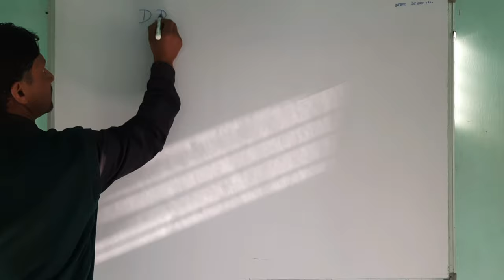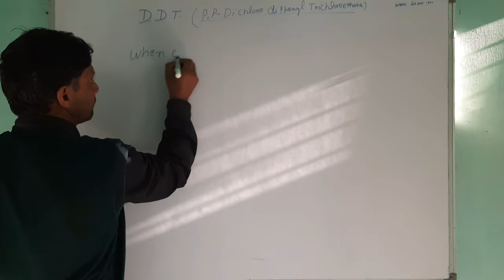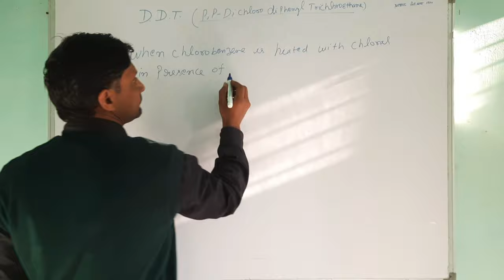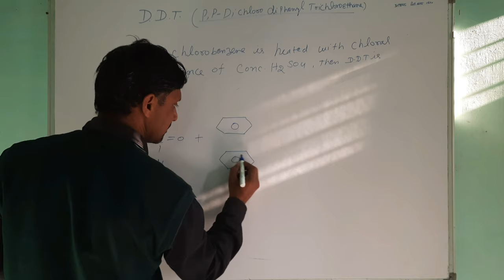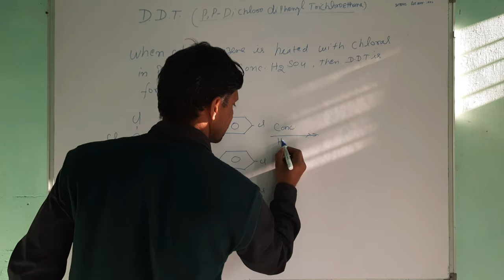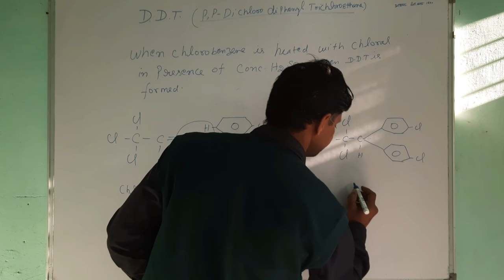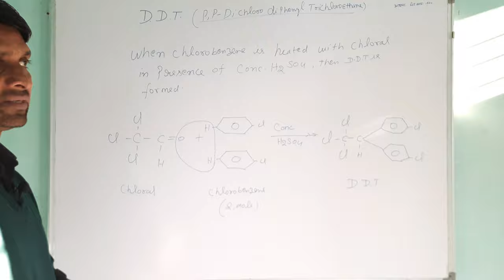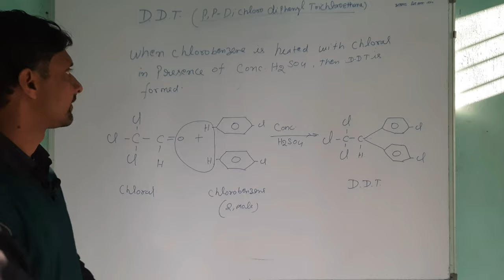D.D.T.preparation DDT insecticide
D.D.T is a first  modern insecticide. it was discovered in 1874 by swish chemist A. zidrller. it's  insecticide properties was discovered in 1939 by Paul muller  ,for which he got nobel prize in 1948.